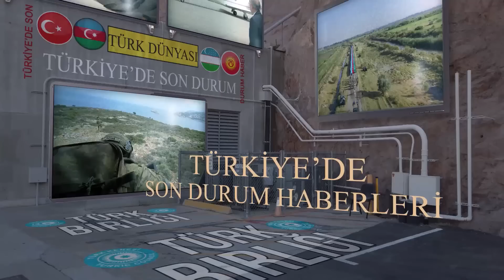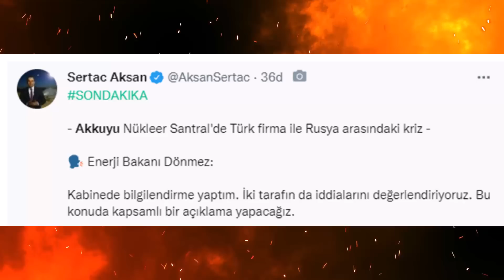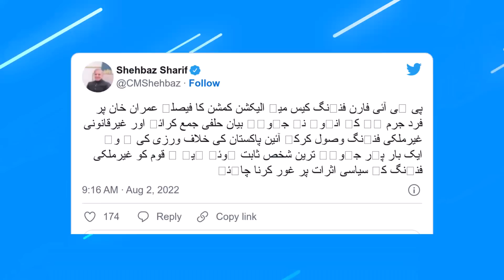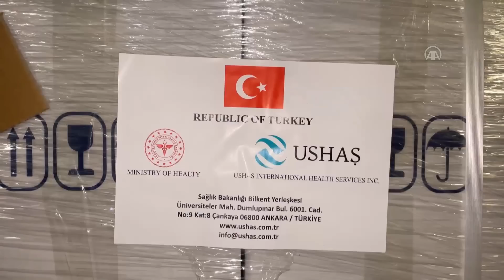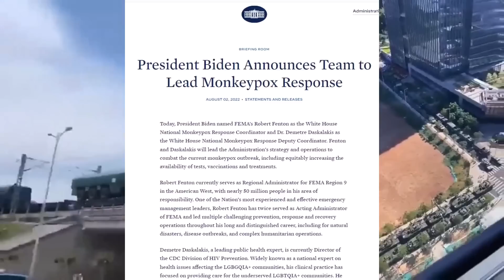RUSYA TÜRKİYE GERİLİMİ : BAYRAKTAR VURMAYA DEVAM EDİYORUZ DİYİP AKKUYU'DA SORUN ÇIKARDILAR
TAYVAN ÇİN SON DURUM